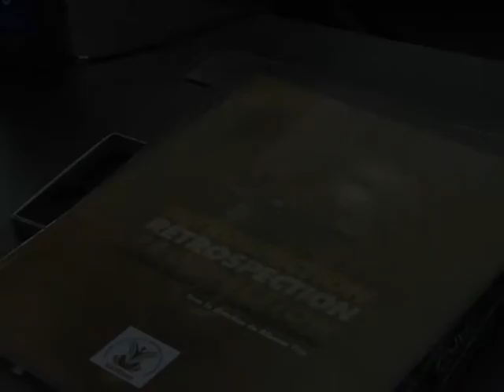Cantando nas urnas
O cantor senegalês Youssou Ndour é candidato para a eleição presidencial que acontece em fevereiro no país. Ele o atual presidente Abdoulaye Wade, que planeja obter o terceiro mandato. Em uma entrevista exclusiva para a AFPTV, o artista pediu aos dirigentes do mundo que digam claramente a Wade que saia do poder.